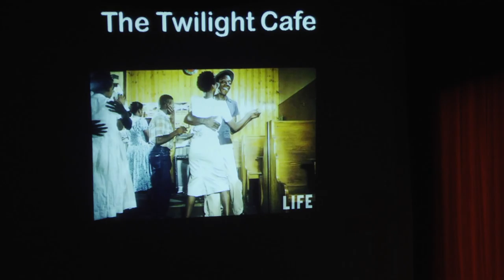Acappella Version /How I Got Over by Mary Freeman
An acappella version of the old negro spiritual How I Got Over.  This song is one of the songs song at the play Arise and Build by Frank Travis.  The Committed Acappella Chorus from Rogersville, Alabama is singing background.  Bryant Malone Directing.